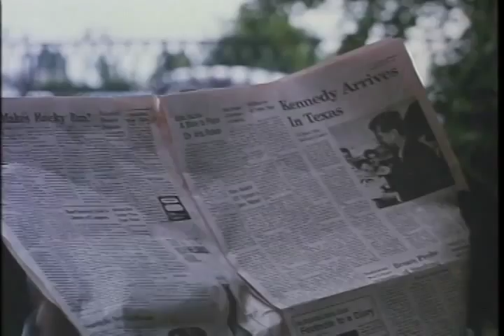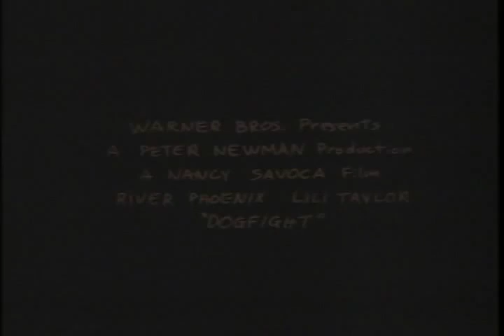Dogfight Trailer 1991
Director: Nancy Savoca
Starring: Lili Taylor, Richard Panebianco, River Phoenix, Anthony Clark, Mitchell Whitfield,

Marines about to ship out for Vietnam in 1963 bet to see who can bring the ugliest woman to a party. Love ensues for one of them.